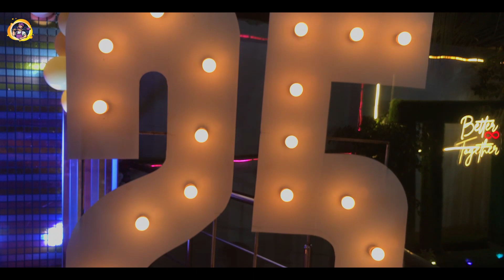Aniversary Decoration Idea | 25th Wedding Aniversary | Prajwal Art Studio